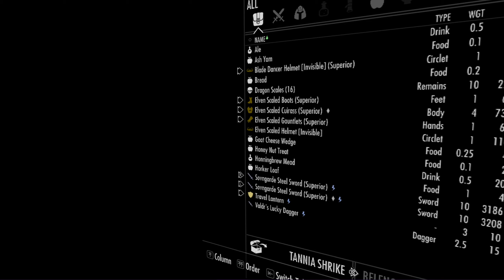[Skyrim VR] Fort Frostmoth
Having taken care of the ashspawn in the town of Raven Rock, Bel and the Shrike sisters are tasked to find out where they came from, and stamp them out once and for all. As always... nothing goes according to plan...

List of mods used in this playthrough-

(All DLC come with Skyrim VR- So Dawnguard, Dragonbord, HearthFires)

Ghita, Allyanis, and Tannia Shrike are custom made followers I made using alternate characters I have played, and this online tutorial-

**Note- This is not the original tutorial, but appears to be an updated rewrite of it**

Bijin Mods -
Bijin Skin UNP and CBBE SE
Warmaidens SE
NPCs SE
Wives SE

Visual Animated Enchants (cool effects for enchanted weapons)
AOS - Audio Overhaul for Skyrim (a must have to hear better in VR)
SKSE (A must have for a lot of mods)
VRIK (See your body in VR)
EFF- Extensible Follower Framework
Dev Aveza Skyship (untested, may not work in VR)
Schlongs Of Skyrim (for anatomically correct males)
CBBE (Caliente's Beautiful Bodies Enhancer, for anatomically correct females)
Apachii Hair (hair styles)
Dart Hair Colors (self explanatory)
Follower Commentary Overhaul (warning, your followers will never shut up)
No More Standing Too Close SSE version (Huh?)
SkyUI (pretty much a must have, needs SKSE)
Onyx Weathers
Realistic Humanoid Movement Speed (Must have, in my opinion)
Chesko's Wearable Lantern (useful in the dark)
Knightranger Archer's Armor (basically Witcher III armor in Skyrim)
TERA Armors - CBBE (Basically craftable TERA the mmorpg armors for women in Skyrim)
Crimson Twilight Armor (red color light armor for women)
KettleWitch's Telescope (It works too)
Scoped Bows (helpful in VR to aim)
SkyVRaan - VR water colors
Towns and Villages Enhanced - WhiteRun
Sovngarde Steel Armor and Weapons (cheesecake heavy armor)
Camping Kit of the Northern Ranger (one of the coolest camping kits ever. I showed this in the old Skyrim series.